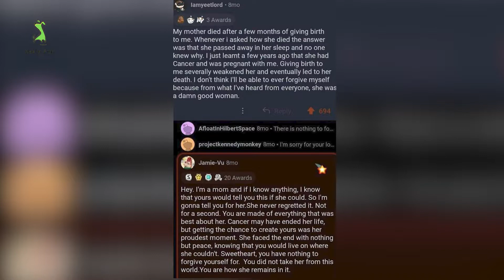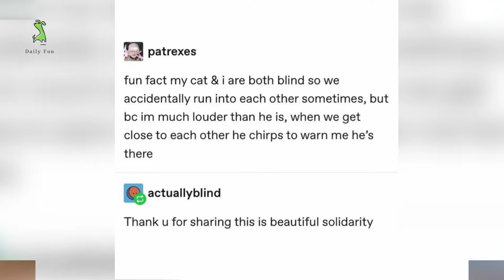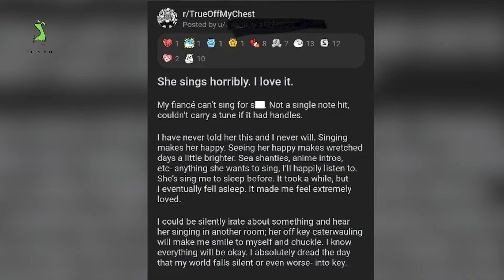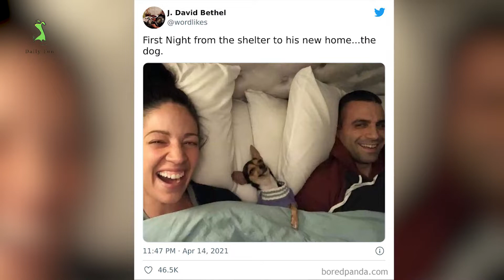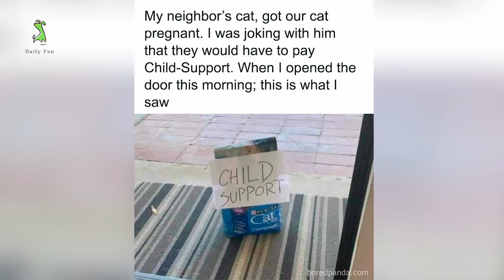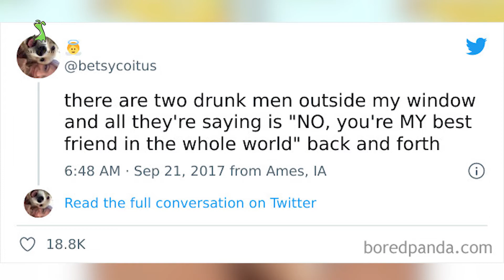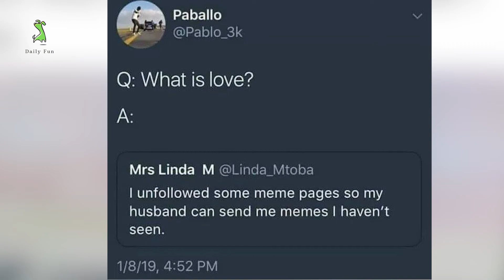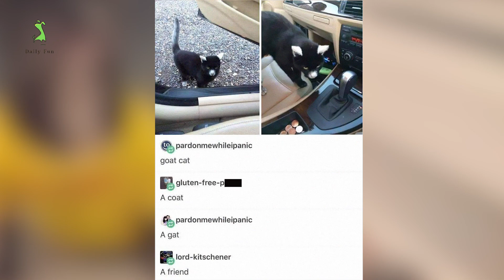Posts From The “Wait This Is Wholesome” Facebook Group To Restore Your Faith In Humanity | Daily Fun